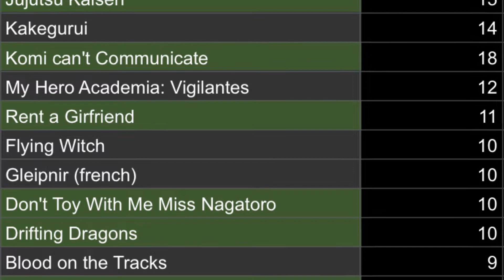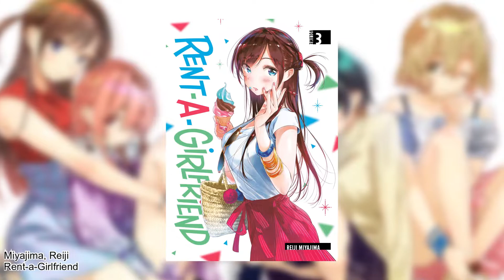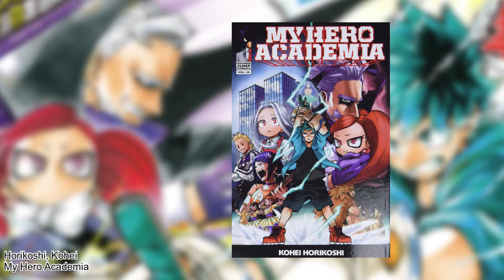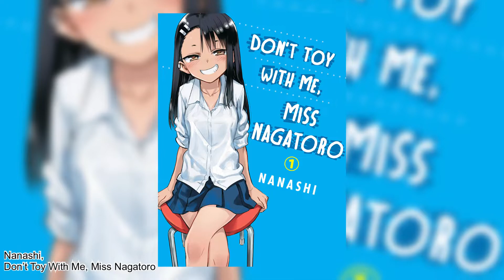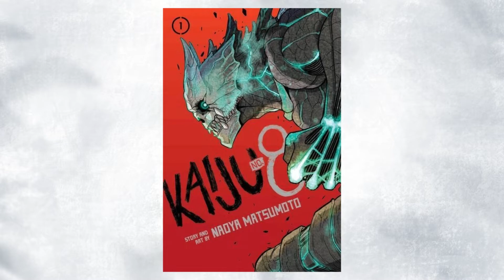My 10 Favourite Ongoing Manga Series // A MangAnalysis Video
The title says it all! Here you'll find my 10 favourite ongoing manga series! This video could have easily featured 20 series but alas, I felt I had to cap it at 10 (which was very difficult to do!!)

Welcome to MangAnalysis, where I do little reviews of the manga I've been reading!
Let's get a conversation going!